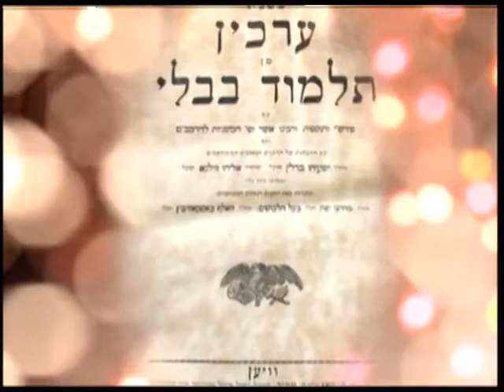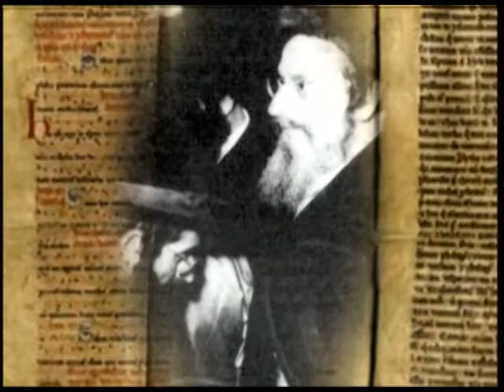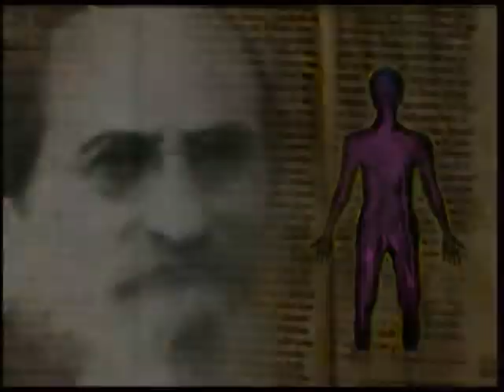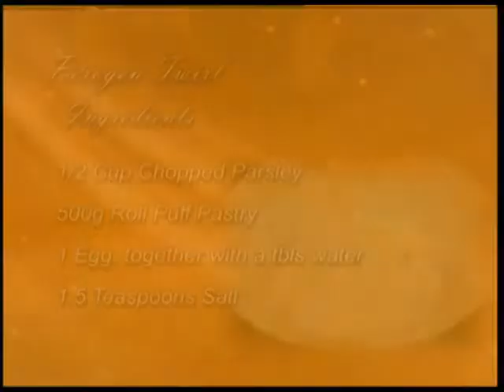Simcha Series 7, Episode 7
Remembers the Kabbalist, Rabbi Ashlag and Saranne Chait cooks Perogen.